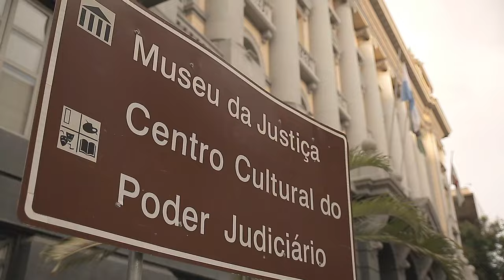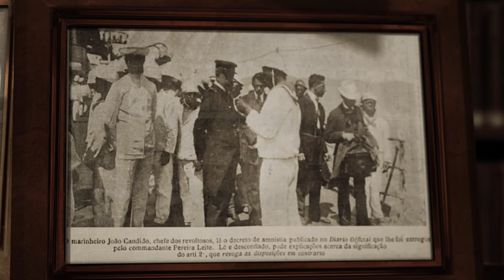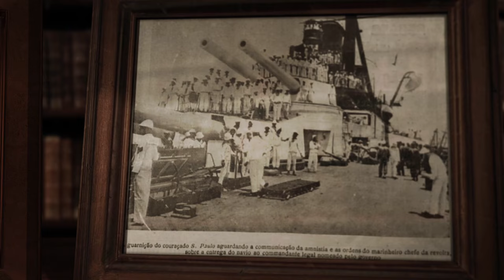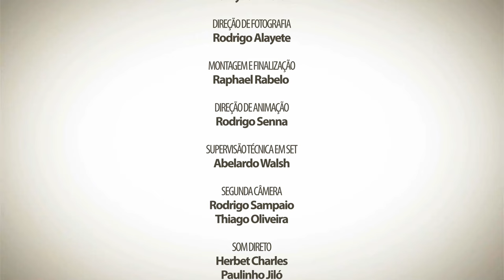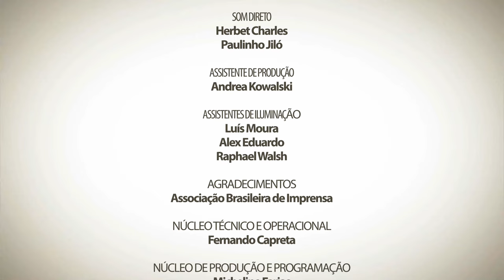Tempo e História - Documentário destaca trajetória de Evaristo de Moraes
Rábula, professor, advogado e historiador, Evaristo de Moraes nasceu em 26 de outubro de 1871, no Rio de Janeiro. Mestiço e pobre em uma época marcada por muito racismo, passou por várias dificuldades na infância e na adolescência. Contudo, a importância atribuída à formação intelectual assume papel singular em sua trajetória. Leia a íntegra da sinopse